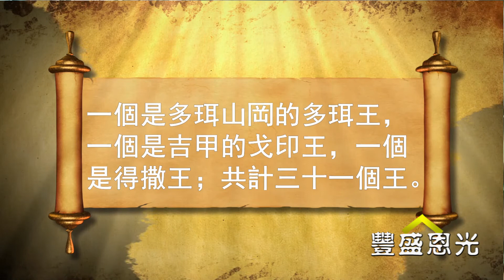豐盛恩光 導讀系列之一：約書亞記 28 攻佔河東土地 信心的延伸（十二：1-24）